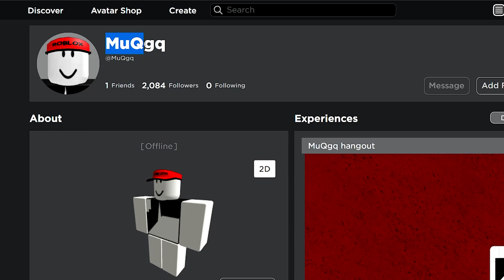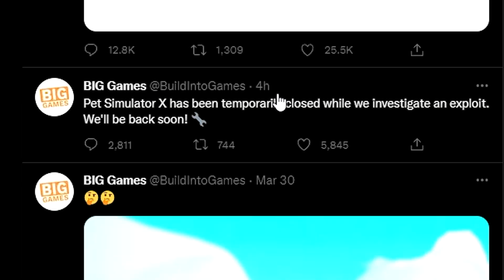😱This Exploit lets you STEAL Huge Pets in Roblox Pet Simulator X..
This Exploit lets you STEAL Huge Pets in Pet Simulator X.. shut down exploit digitosim kreekcraft steal pets script roblox HACKER in pet simulator x

What is Roblox? ROBLOX is an online virtual playground and workshop, where kids of all ages can safely interact, create, have fun, and learn. It’s unique in that practically everything on ROBLOX is designed and constructed by members of the community. ROBLOX is designed for 13 to 18 year olds, but it is open to people of all ages. Each player starts by choosing an avatar and giving it an identity. They can then explore ROBLOX — interacting with others by chatting, playing games, or collaborating on creative projects. Each player is also given their own piece of undeveloped real estate along with a virtual toolbox with which to design and build anything — be it a navigable skyscraper, a working helicopter, a giant pinball machine, a multiplayer “Capture the Flag” game or some other, yet-to-be-dreamed-up creation. There is no cost for this first plot of virtual land. By participating and by building cool stuff, ROBLOX members can earn specialty badges as well as ROBLOX dollars (“Robux”). In turn, they can shop the online catalog to purchase avatar clothing and accessories as well as premium building materials, interactive components, and working mechanisms.YouTubers such as @Lclc, FishyGames, DigitoSim, Roplex Simulator , ZOMG and Russoplays are my favorite. Who's your favorite YouTuber?

how to fuse pixel demon
how to get pixel demon by fusing
best fusing method pet sim x
how to fuse a pixel demon
fusing method pet sim x
pet simulator x infinite rainbow coins
pet simulator x live,
pet simulator x codes,
pet simulator x new update,
pet simulator x deleted,
pet simulator x value list,

pet simulator x glitch,
pet simulator x gravycatman,
pet simulator x how to get to tech world,